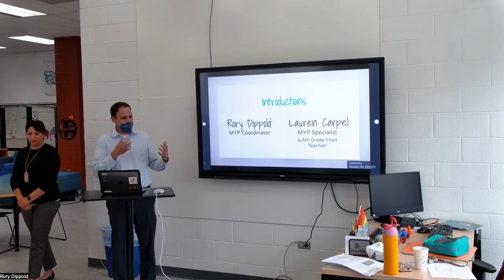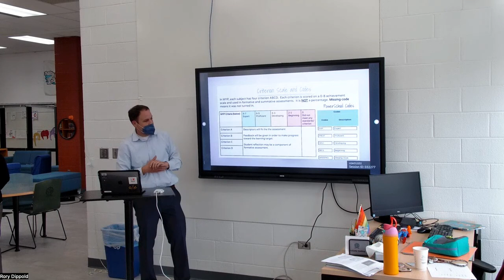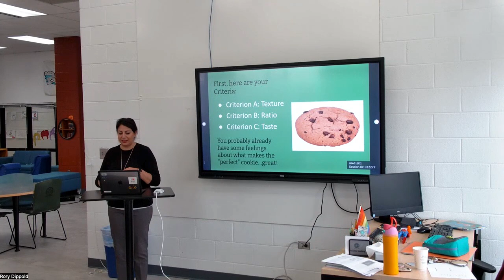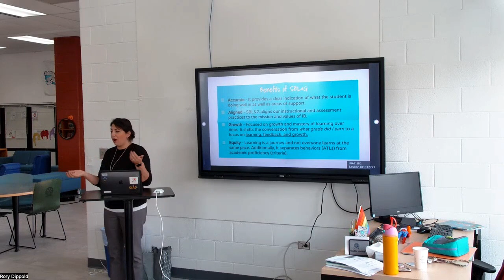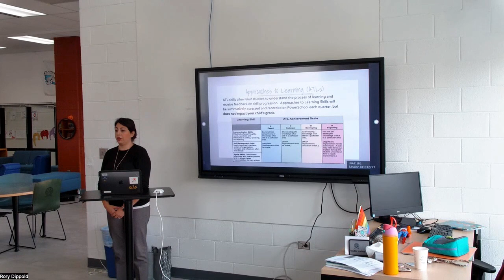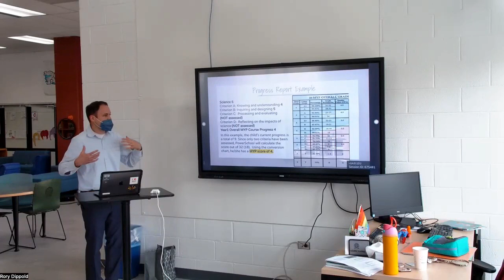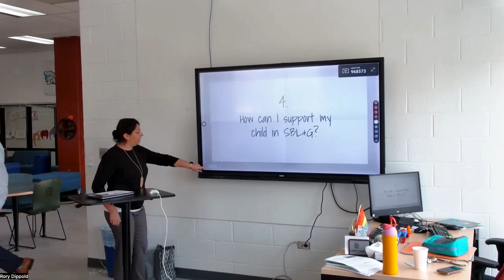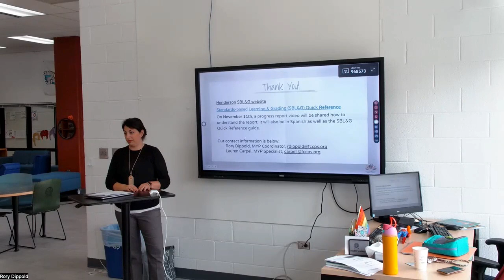The ABCs of MYP & SBL & G